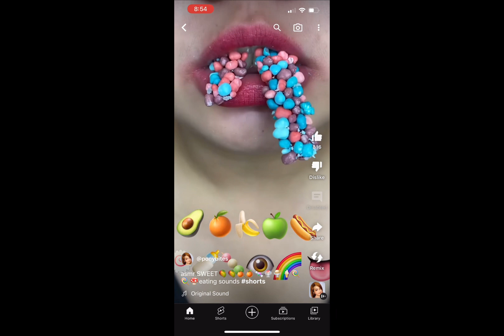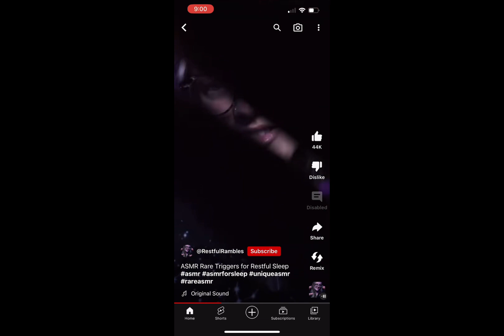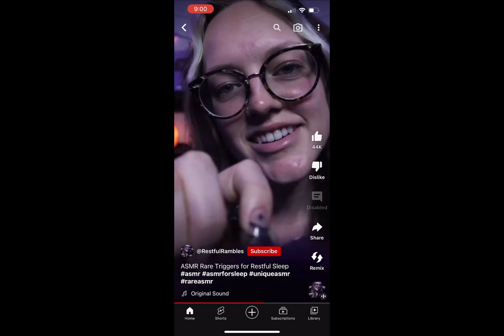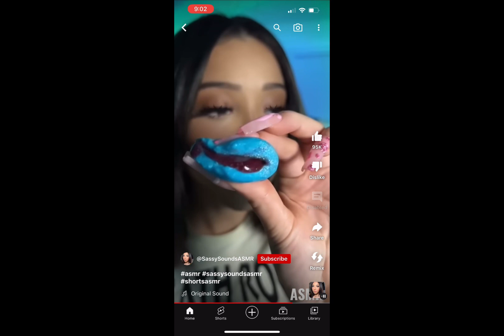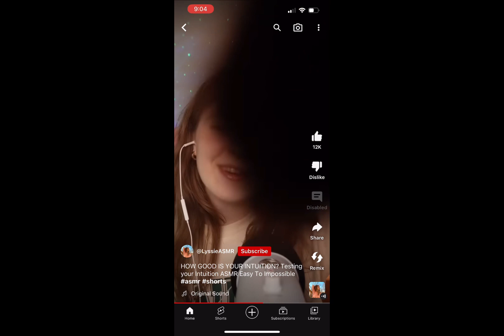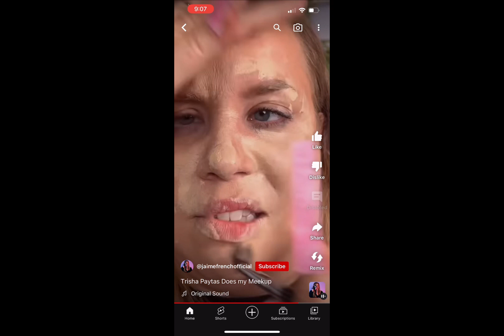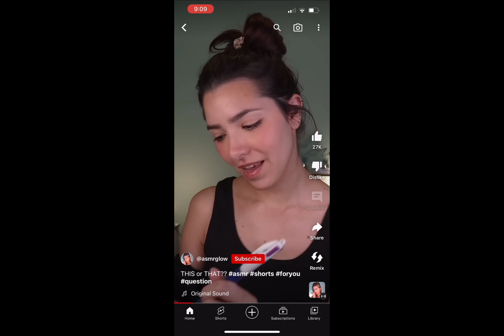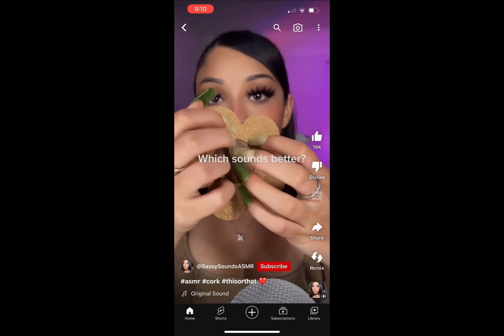ASMR hope it’s good | compilation | not my stuff